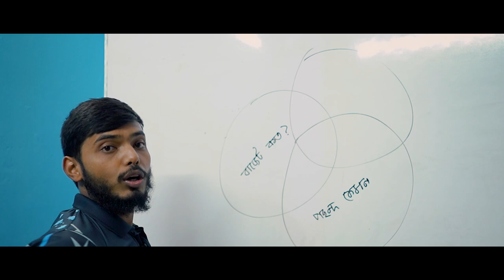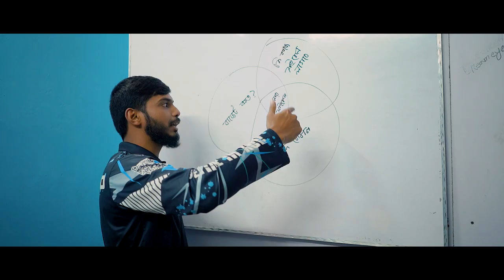How to Buy a Bicycle | Buying Tips for Beginners | How to Choose a Good Bicycle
What to look for before buying a bike.

আসসালামুয়ালাইকুম,
আপনাদের ভিতরে অনেকেই জানতে চাচ্ছেন আমাদের ঠিকানাটা কোথায় আমাদের ঠিকানাটা হলো
শেরেবাংলা সড়ক হাটের রাস্তা
ঝিনাইদহ (জেলা)
আমাদের কাছ থেকে যেকোন ধরনের সাইকেল নিতে হলে যোগাযোগ করতে পারেন আমাদের ফেসবুক পেজের অথবা কল করতে পারেন
নাম্বারে

Hello Riders, We brought you Dream Cycle Store. Your own trusted bicycle shop with varieties of bicycles and bicycle accessories. Happy Riding